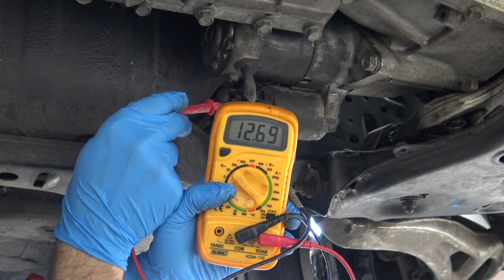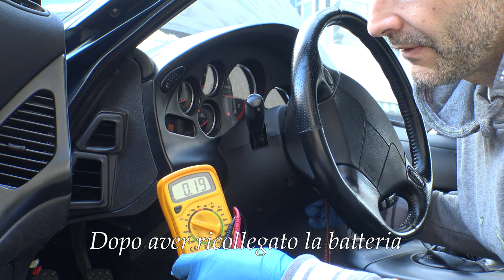Diagnosticare motorino d'avviamento rotto e sostituirlo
La Vostra auto non parte? il motorino d'avviamento non gira o fa rumori strani?
La prima cosa da controllare è la batteria. Se la batteria ha la giusta tensione (minimo 12,4V) andate a verificare che arrivi elettricità nel motorino d'avviamento. Nel video vi mostro passo passo come fare e dove cercare il difetto qualora non dovesse arrivare tensione al motorino d'avviamento o all'elettromagnete.
Ricordate sempre di tenere scollegato il negativo della batteria durante ogni fase dell'intervento.

Per fare questo lavoro avrete bisogno di:
un voltimetro digitale (buona qualità e made in Italy)
Crick economico ma buono per alzare l'auto
Crick auto di qualità medio alta
Crick professionale ribassato uguale al mio
Cavalletti per l'auto (meglio prenderne 2 coppie)
Grasso al silicone
Kit attrezzi alta qualità
Guanti in nitrile
Occhiali protettivi economici
Occhiali protettivi di ottima qualità
Occhiali di protezione completa

Prova gratuitamente per 30 giorni AmazonPrime dal seguente link, supporterai il canale.
o anche prova gratuitamente per 30 giorni AMAZON MUSIC: